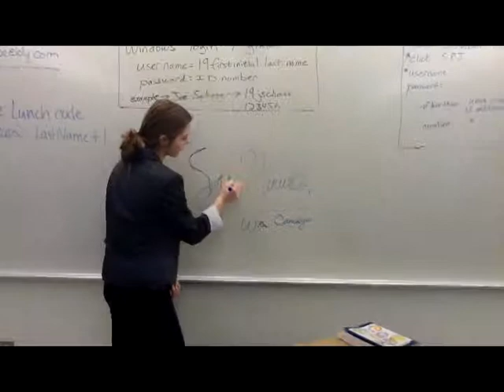Language Arts Project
Benedict Arnold Project